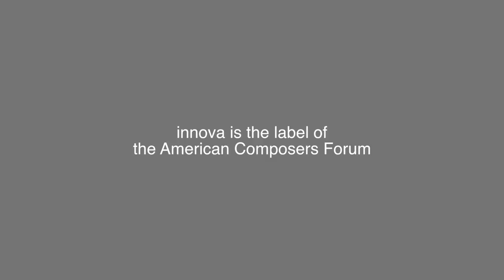Alive and Composing: Kyle Saulnier and The Awakening Orchestra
Philip Blackburn talks with Kyle Saulnier, leader of the Awakening Orchestra, on the occasion of their first album release; "Volume 1: this is not the answer" from innova Recordings.